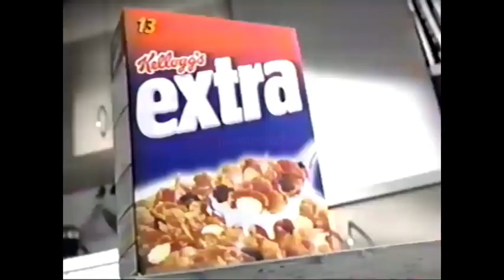Comerciales mexicanos: Kelloggs Extra 2003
Cereal de hojuelas, trocitos de frutas y almendras